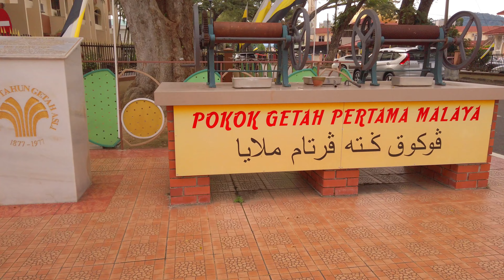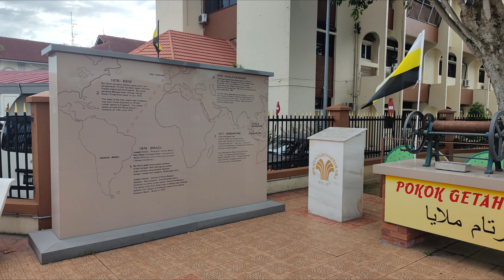Kuala Kangsar, Perak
Antara tempat bersejarah di Kuala Kangsar.

Selamat melancong.

Kredit audio;
Lagu - Kuala Kangsar
Nyanyian - Ahmad Jais